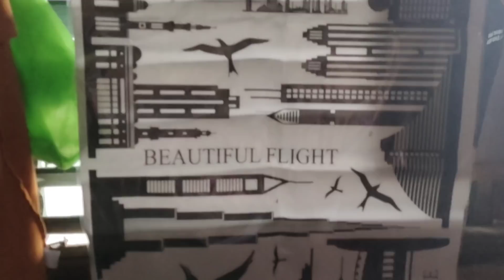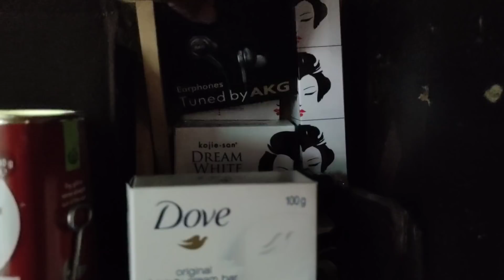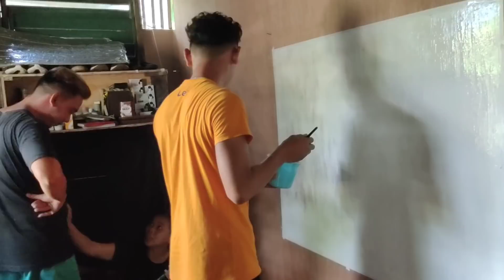Anu kaya ang bagong supresa ni kabangyaw sa nanay niya March 30,2021